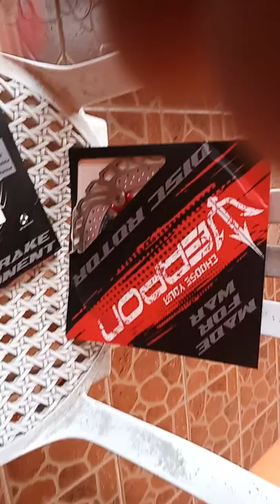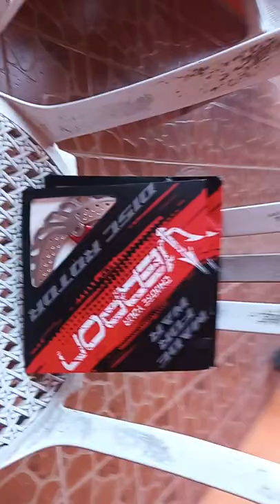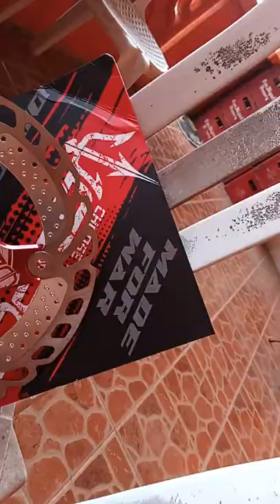weapon hunter 203mm disc brakel